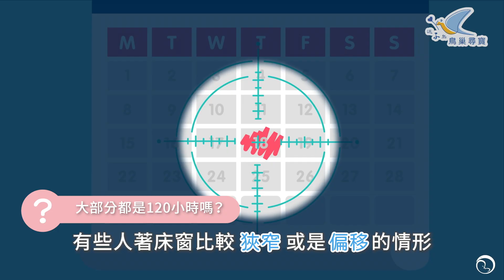【鳥巢尋寶】解析三代試管嬰兒普拉斯(IVF 3 plus) ft.梁依婷醫師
三代試管普拉斯 (IVF 3 plus) 是送子鳥的特色療程，到底什麼是三代試管普拉斯？要怎麼進行？誰適合做三代試管普拉斯？讓送子鳥梁依婷醫師和胚胎師Daisy為你解析！

🚩 各節看點
00:30 簡介三代試管普拉斯
00:43 試管療程中，媽媽要做哪些準備?
01:03 什麼是對的胚胎植入時間?
01:25 大部分的人著床窗期都一樣嗎?
01:35 要怎麼找到自己的著床窗期?
02:32 試管療程中，寶寶要做哪些準備?
02:40 精準受精和精準挑選是怎麼做的呢?
03:41 哪些族群適合三代試管普拉斯？